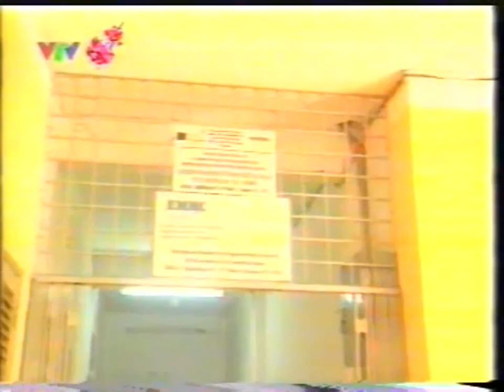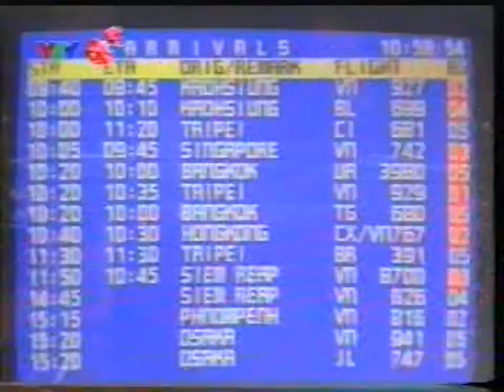(VTV) Trích đoạn Cầu truyền hình Tết Qúy Mùi 2003